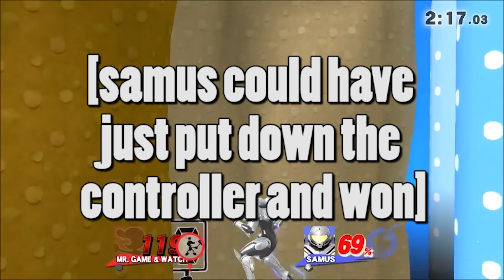Super Smash Bros. for Wii U and 3DS is a Very Serious and Competetive Fighting Game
serious games for serious gamers.

(this is an old video that I redid a little and added some stuff to, more better stuff is on the way)

I have a twitter now, because it worked for alpharad, right?

the song's by Tiny Tim, an absolute legend of our time(but you already knew that).